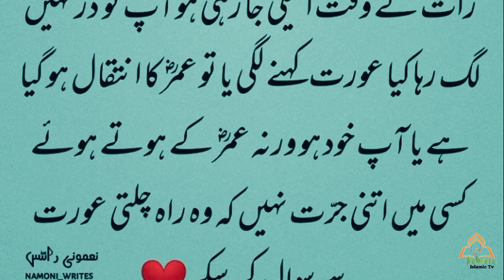Hazrat Umer (R.A) حضرت عمر ||Hadees mubarak || Hadees nabvi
hadees sharif
hazrat umar farooq by dr israr
Hazrat umar farooq
hadees shareef